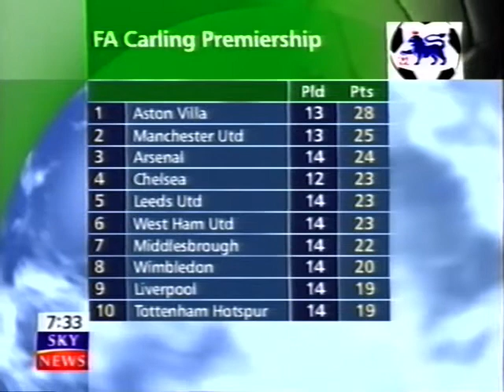Derby County v West Ham Utd 22-11-1998